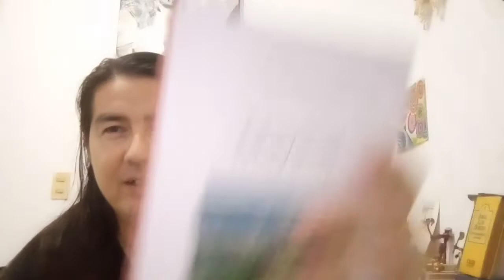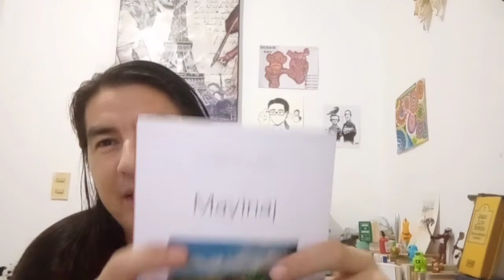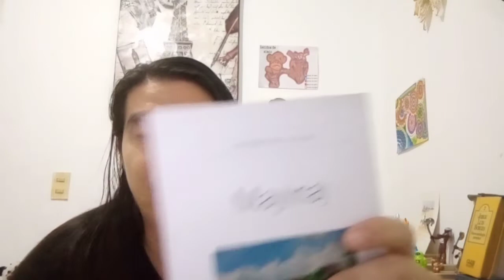Mayinaj - Canario de la Cruz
Apreciados seguidores de Latidos de simio, en este nuevo episodio nos atrevimos a leer lo que escribimos referente a este volumen poético del escritor chiapaneco, Canario de la Cruz (Tumbalá, Chiapas, 1981). Haremos algunas breves reseñas próximamente, aunque seguiremos con los videos más extensos sobre los libros que, para nosotros, bien vale la pena compartir con ustedes que nos ven y siguen.

Canción de la introducción y final del video: Ode to Aorai - Silent Island